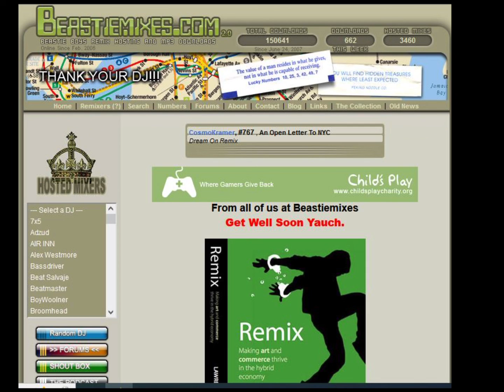Body Movin - ( Beastie Boys Remix ) by Will Barry - Beastiemixes.com Remixes